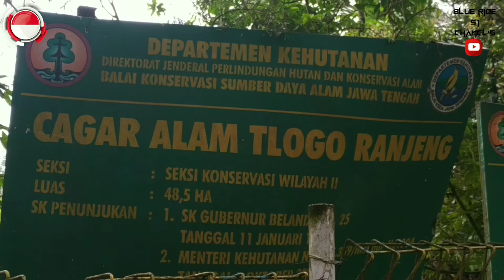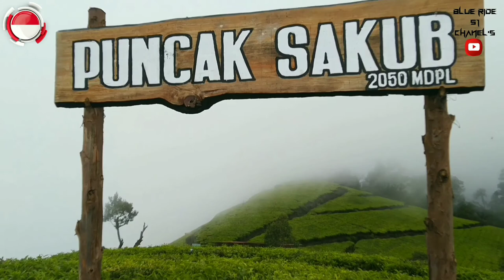Kebun Teh Kaligua, Telaga Ranjeng (Motovlog R25 Sunmori)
Chanel Blue Ride 51 merupakan chanel yang berisikan konten-konten mengenai motovlog baik dari segi

1. video riding/motovlog
2. tips2 berkendara
3. informasi-informasi menarik mengenai jalanan-jalanan yang asik untuk dilintasi bagi pecinta pengendara roda dua
4. informasi-informasi mengenai tempat-tempat menarik suatu daerah yang disukai pengendara roda dua

Welcome to my youtube chanel dan semoga bisa memberikan manfaat buat teman2 semua

Yamaha r25 sunmori
Yamaha r25 modifikasi
Yamaha r25 terbaru
Yamaha r25 2015
Yamaha r25 shound
Yamaha r25m
Yamaha r25 knalpot racing

Motovlog Indonesia
Motovlog pakai HP

Sunmori Motovlog
Sunmori nmax
Sunmori rx king
Sunmori supermoto
Sunmori check

Cilacap ngapak
Cilacap bercahaya
Cilacap bercahaya ngapak
Cilacap selow
Cilacap nusakambangan
Cilacap terkini

Knalpot r25 racing
Knalpot r25 full system
Knalpot r25 terbaik
Knalpot r25 sakura
Knalpot r25 proliner
Knalpot r25 original
Knalpot r25 r9
Knalpot r25 bobokan

Kanvas kopling r25
Per kopling r25
Kanvas kopling r25 racing

r25 sunmori
r25 modif
r25 top speed
r25 shound
r25 v3
r25 2020
r25 cinematic
yamaha r25 cinematic

yzf r25 modifikasi
yzf r25 shound
yzf r25 2015
yzf r25 top speed

action cam murah terbaik untuk motovlog

Motolvog donor darah
action cam murah terbaik
action camera murah berkualitas
action camera 4k
action cam murah
action cam xiomi yi
action cam 1 jutaan terbaik

knalpot sakura r15 v3
kanlpot sakura vxion
knalpot sakura r25
knalpot sakura mx king

R25 Cilacap
R25 Cilacap
CBR Cilacap
Rx King Cilacap
Nmax Cilacap
Motovloger Cilacap
Cornering Cilacap
Sunmori Cilacap
Wisata Cilacap
Jalanan Cilacap
KLX Cilacap
D Tracker Cilacap
Ladies Bikers Cilacap
lady biker comunity
lady biker kaskus
lady biker facebook
lady biker riding
rider cewe indonesia
lady biker motovlog
motovloger cewe
kanvas kopling r25
clutch r25
per kopling r25
ganti kanvas kopling r25
ganti per kopling racing r25
ganti kanvas kopling racing r25
kanvas kopling daytona
kanvas kopling racing
per kopling tdr
per kopling racing,perkopling tdr r25
performa r25 kanvas kopling racing
test speed r25
top speed r25
sin klep r25
topi klep r25
ganti sin klep
harga sin klep r25
bongkar mesin r25
kopling kevlar r25
kanvas kopling terbaik r25
kanvas kopling racing r25